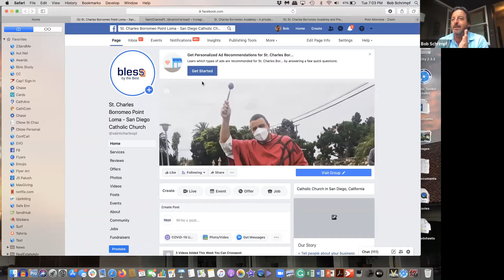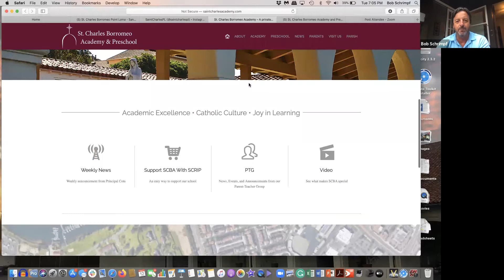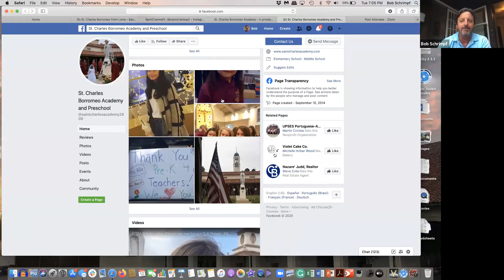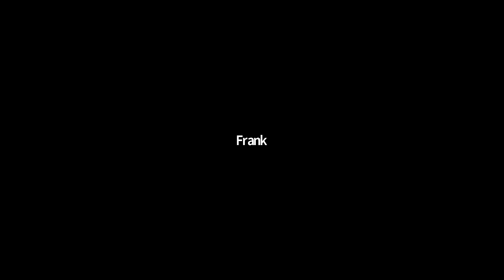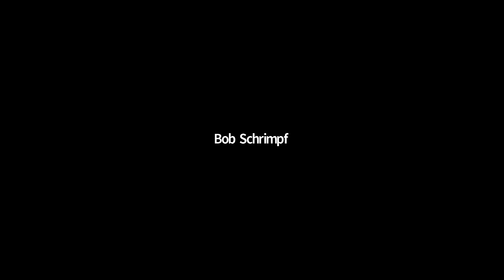AP Zoom May 12 2017